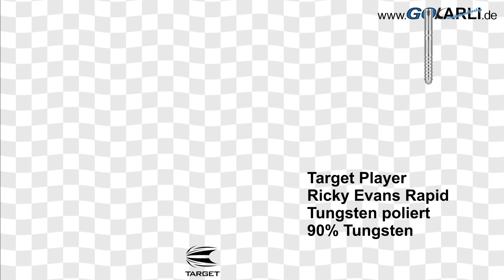Target Steel Darts Soft Darts Ricky Evans 90% Tungsten 2019 Steeltip Softtip Steeldart Softdart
Target Steel Darts Ricky Evans 90% Tungsten 2019

Ricky Ian Evans ist ein englischer Dartspieler aus Kettering. Sein Spitzname ist "Rapid" aufgrund seines enorm schnellen Wurfrhythmus. Er spielte von 2007 bis 2012 bei der BDO. 2013 war sein erstes Profijahr bei der PDC, er schaffte schon zweimal die Qualifikation zur PDC-WM. 2019 wurde er bei der Pro Tour Runner-Up, auf den großen Durchbruch in seiner Karriere arbeitet er mit viel Training und großer Disziplin.
Nach den ersten Erfolgen 2019 präsentiert Target den neuen Ricky Ian Evans 90% Tungsten Dart.
Ausgestattet mit Dual Ringend Grip. Der Ricky Evans 90% Tungsten 2019 kommt mit einer 26 mm Nickel Point Spitze, Target Pixel Tip Softdart Spitze , Pro Grip Schaft Schwarz und Ricky Evans Pro.Ultra Nr. 6 Flights.

Lieferbar in 18/21/23 Gramm
Barrel 90% Tungsten in Silber-Optik mit eingraviertem Target-Logo
Natural Tungsten poliert
Das neue Ricky Evans 90% Barrel wurde mit einem Dual Ringend Grip versehen
Das schlanke, gerade Barrel wurde extra in Zusammenarbeit mit den Target Entwicklern für Ricky Evans entwickelt
Target 26 mm Nickel Point Spitze
Target Pixel Tip Softdart Spitze
Pro Grip Shafts Short in Schwarz
Ricky Evans Pro.Ultra Red Nr. 6 Flights
Barrelmaße Steeldart: 18 g Länge = 49,30 mm Durchmesser = 5,90 mm
Barrelmaße Steeldart: 21 g Länge = 51,30 mm Durchmesser = 6,00 mm
Barrelmaße Steeldart: 23 g Länge = 52,30 mm Durchmesser = 6,20 mm
Barrelmaße Softdart: 18 g Länge = 49,30 mm Durchmesser = 5,90 mm

Ricky Evans Rapid (schnell) wurde 29. Juli 1990 in Kettering (England) geboren. Die Darts wirft Nathan mit rechts, die Turniere betritt er mit Baby Shark von Pinkfong als Einlaufmusik.

Seine Wichtigsten Erfolge:
PDC Weltmeisterschaft Runde 2 2014, 2016
Development Tour 1 mal Sieger 2011
Challenge Tour 1 mal Sieger 2013
World Youth Championship Runner-Up 2013
Grand Slam of Darts Gruppenphase 2013
Pro Tour 2 mal Runner-Up (1 mal 2013, 1 mal 2019)
UK Open Letzte 32 2016 und 2018
European Championship Achtelfinale 2018
Players Championship Finals Achtelfinale 2018
World Grand Prix Runde 1 2018
European Tour Runner-Up Dutch Darts Championship 2018 und German Darts
Championship 2019
Champions League of Darts Gruppenphase 2018